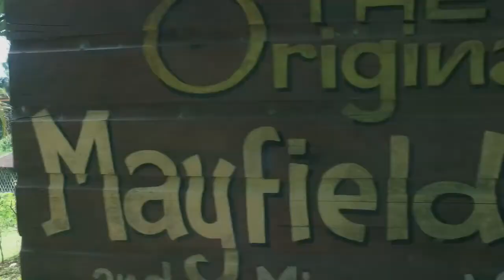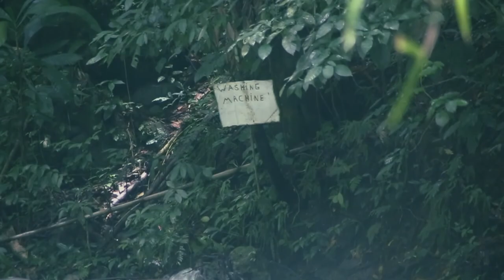original mayfield falls